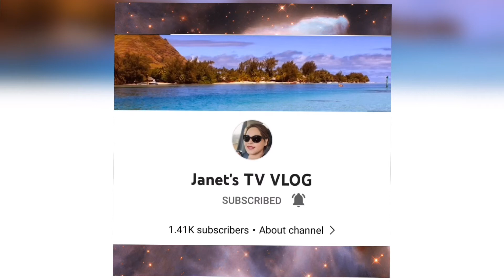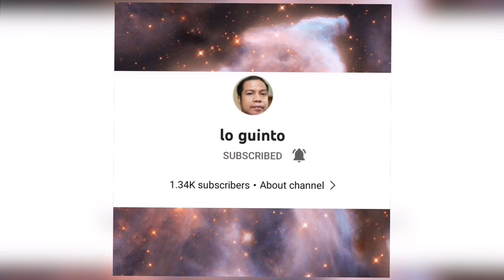Paano Kumuha ng BP gamit ang SPHYGMOMANOMETER